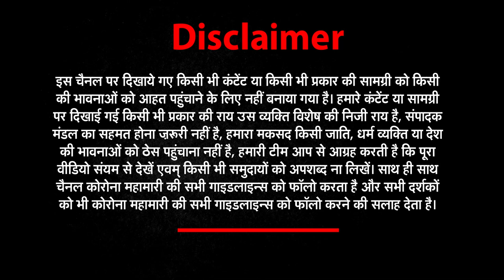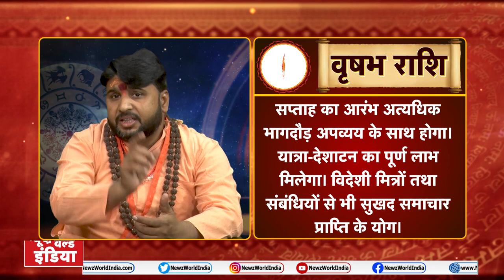19 April - 25 April KA RASHIFAL | सप्ताहिक राशिफल | भविष्यवाणी | Weekly Rashifal Horoscope| NWI NEWS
About This Video ►19 April - 25 April KA RASHIFAL | सप्ताहिक राशिफल | भविष्यवाणी | Weekly Rashifal Horoscope| NWI NEWS